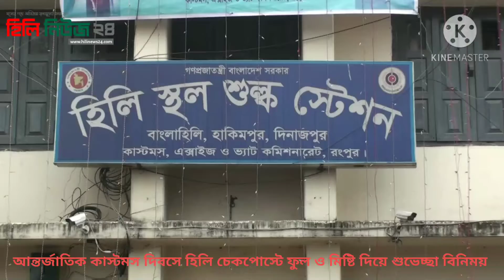January 27, 2021